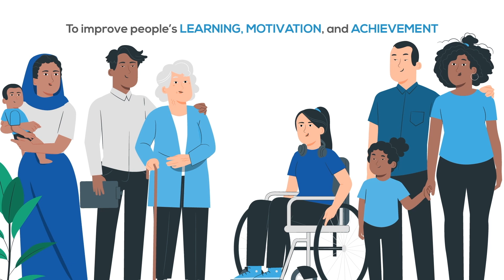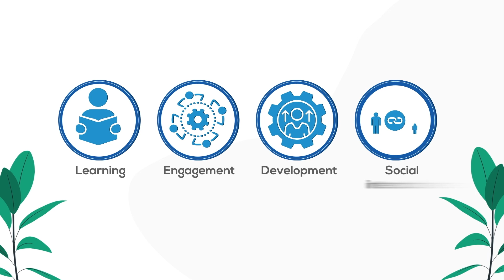What is Educational Psychology?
Proudly presented by APA Division 15. Narration by Dr. Jeff Greene.